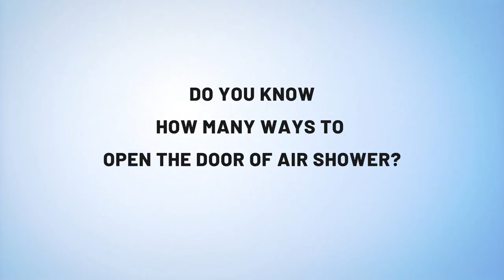How many ways to open air shower?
As we all know, air shower is an cleanroom equipment through which people enter cleanroom. But o you know how many ways to open air shower? Here is the answer.

Find more cleanroom products, you can find more info. here below
Cleanroom Dispensing Booth: